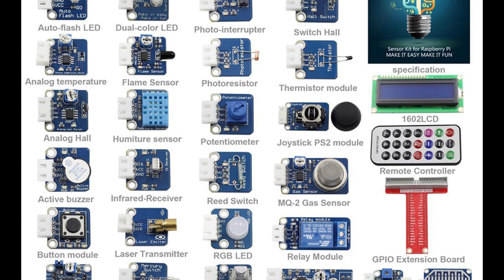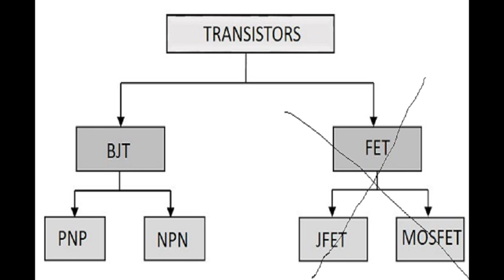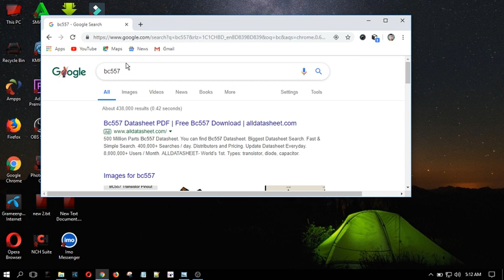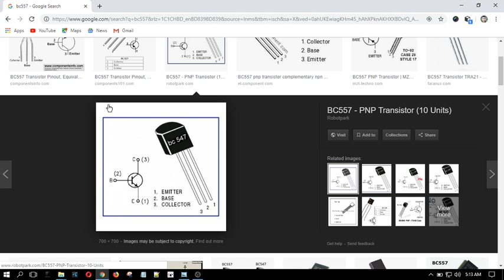What are the types of transistors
ট্রানজিস্টর কত প্রকার কি কি  এবং এটি কিবাবে কাজ করে
বিজ্ঞান মেলার প্রজেক্ট তৈরি করতে ট্রানজিস্টর বিষয়ে জানা জররি